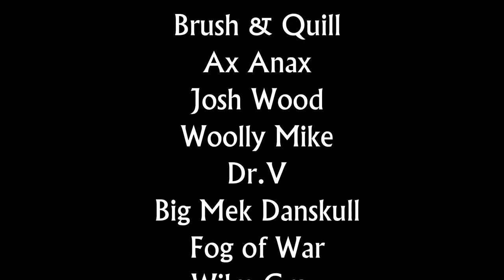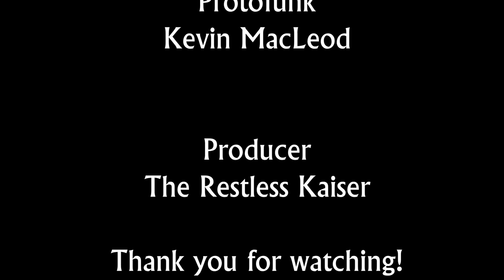Combined Arms Bolt Action Campaign - Part 9 - North West Europe 1944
Our 1944 Normandy campaign using Bolt Action campaign system - Combined Arms - continues

Intro and outro music:
"Protofunk"